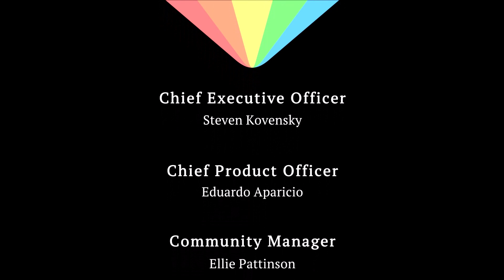Kevx - The Feast...